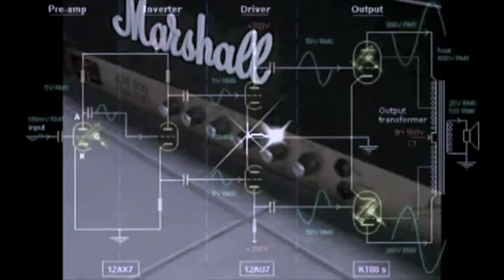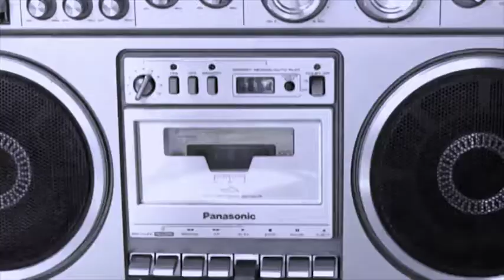Kokora Kostel Viata video re-edited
Video material that editing machine in use has corrected the video of me, sound bass boost eliminated but you could do yourself over bass speakers add..